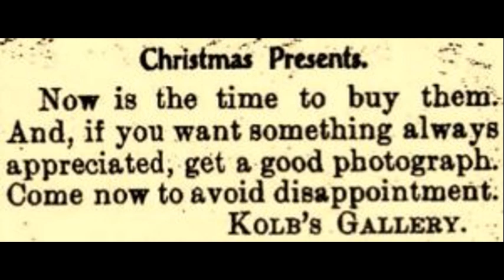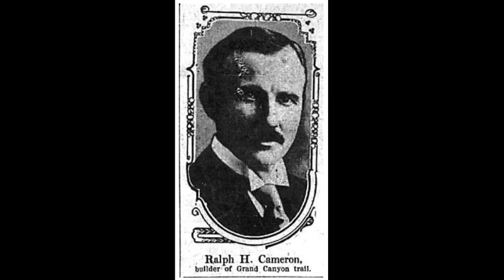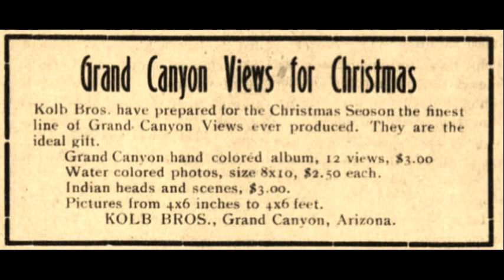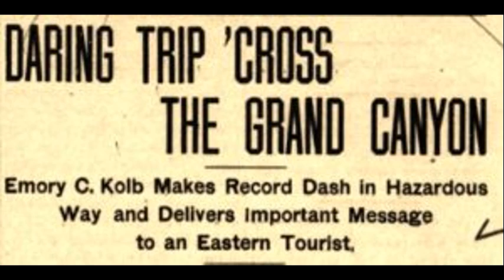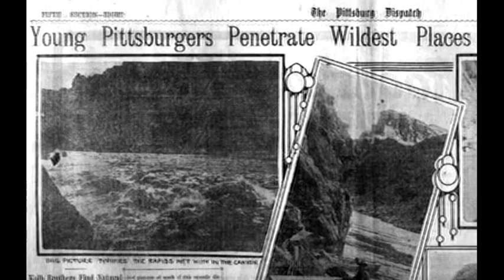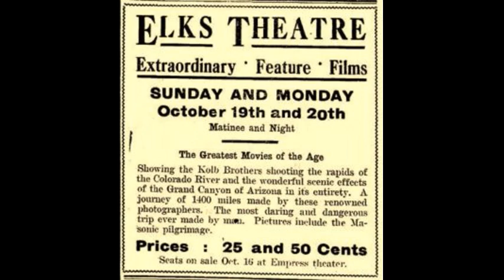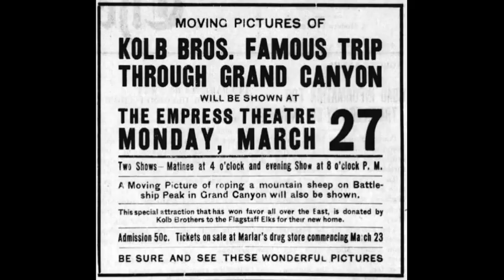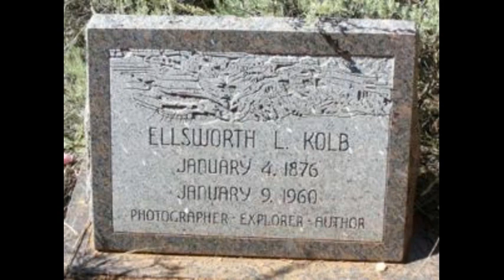The Kolb Brothers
Ellsworth and Emery Kolb were early Grand Canyon explorers, adventurers, photographers. They photographed 1.5 million people in the Canyon across 70 years

Get my new best-selling book, Grand Canyon Rim to Rim History.

No Grand Canyon Rim to Rim History can be complete without mentioning the Kolb brothers, who maintained a photo gallery on the South Rim for decades. The two were among the very first to accomplish double crossings of the Canyon and did more exploring up Bright Angel Canyon and its side canyons than anyone of their era. They were early guides for those who wanted to cross and, knowing the canyon well, were involved in many rescues and searches for missing persons in the inner canyon. But they were best known for their daring antics to obtain spectacular photos in places others had never seen before and mastered the “selfie” 120 years ago.